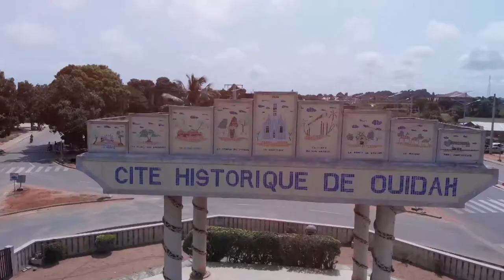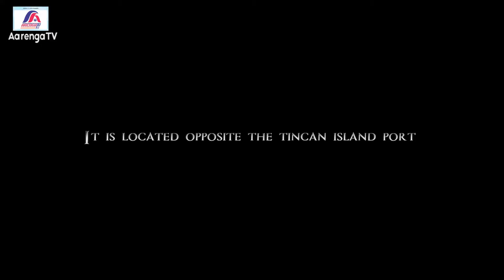THE SNAKE ISLAND